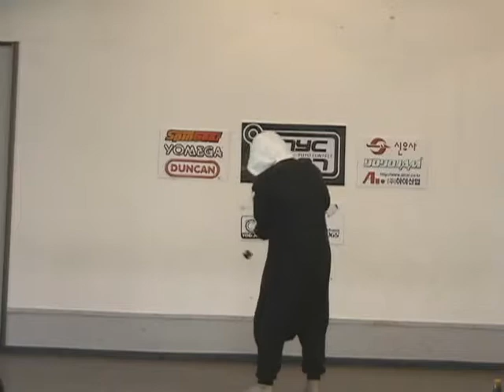KNYC 2007 5A 5위 곽호평